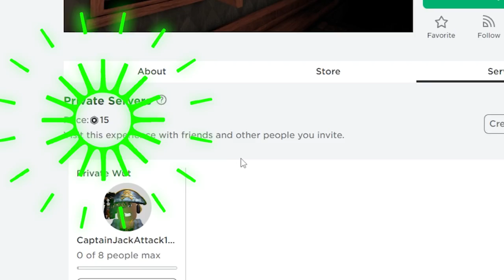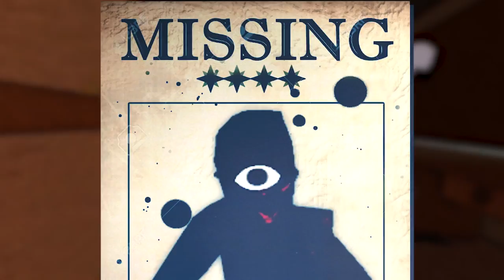Roblox Doors, but IT'S ZERO GRAVITY...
Roblox Doors, but IT'S ZERO GRAVITY... Imagine playing Roblox Doors UPSIDE DOWN or WALKING ON WALLS... Yeah this is going to be an INSANE VERSION of DOORS, or is it?